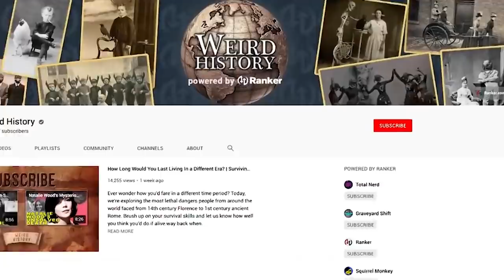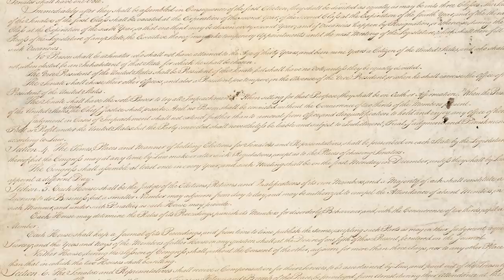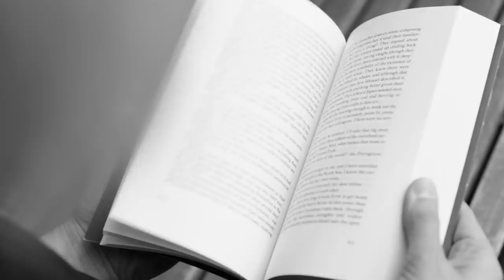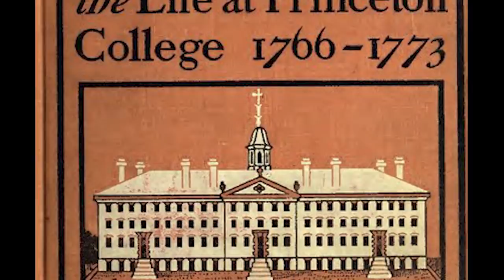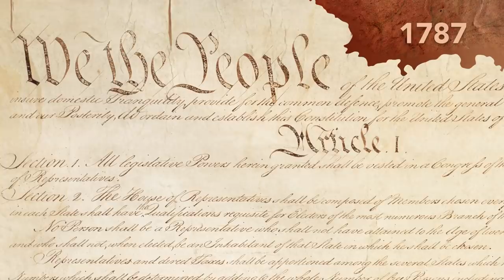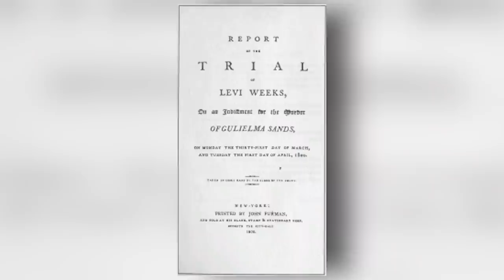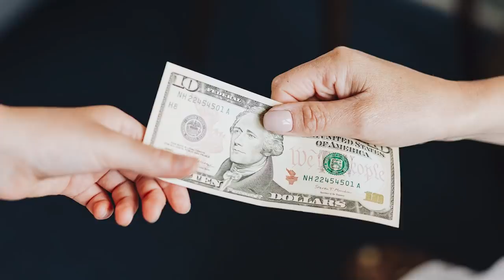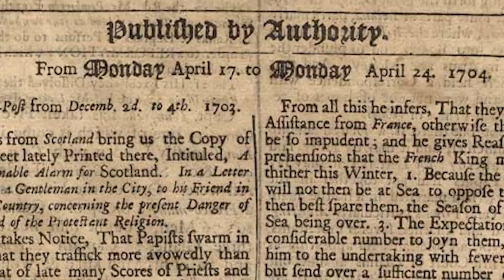Hardcore Facts About Alexander Hamilton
Before 2015, it was common to hear that Alexander Hamilton was, by far, the most undervalued of all the American Founding Fathers. But with the explosive popularity of the Broadway musical Hamilton, that statement is no longer accurate. Hamilton fever swept America, and he became one of the most popular Founding Fathers, as fans of the musical flocked to historic sites and bought out shelves of books associated with him.

Hamilton was not just important in the founding of America. He was also a fascinating historical figure and tireless public servant.